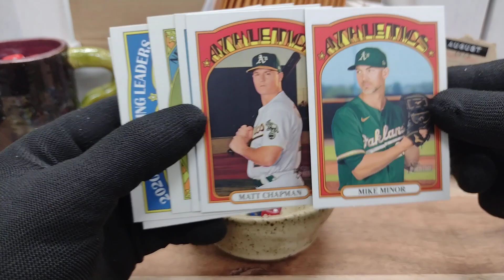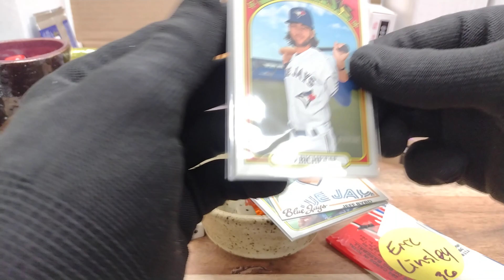Minute Rip 082023